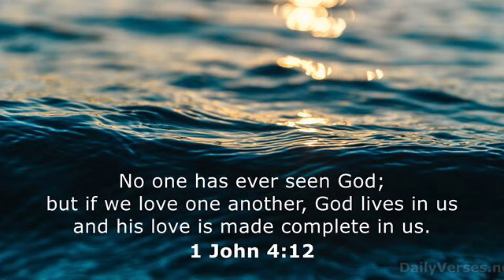Healing Properties Of Purple Cabbage | Juicing | Healing Digestion Gut | Weight Loss | Christian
Purple cabbage Juice is an amazing gut healing addition to add daily. I’ve been working on my health lately. Please join me as I share more juices and information on leaky gut syndrome. I pray you are all well and this video inspires you.💕

RESOURCE PAID LINKS

🪴 17 oz. Bible Verse Travel Mug

🪴Hamilton Beach Hot Water Kettle:

🪴Designing A Lifestyle That Pleases God:

Thank you all for allowing me to be able to do what I love and that’s sharing God’s Word, A Healthy Lifestyle, & A Modest Way of Living.

JUICE RECIPES

🍇Purple Cabbage Juice
2 Heads of Cabbage
3 Ambrosia Apples

🍏 Green Smoothie
2 Juiced Granny Smith Apples
1 Lime
2-3 Large Handfuls Spinach
32 oz. Water
1-2 cups Fresh or Frozen Pineapple

🥕Carrot Juices

🥕Carrot Juice 1
5 Carrots
1 Green Bellpepper
2 Celery Stalks
1 Cucumber

🥕Carrot Juice 2
5 Carrots
2” Ginger
1 Lemon
2 Green Apples
1 Purple Beet
2 Ambrosia Apples
2 Celery Stalks

🥕Carrot Juice 3
5 Carrots
2” Ginger
2 Purple Beets
2 Golden Beets
2 Green Apples
2 Cucumbers